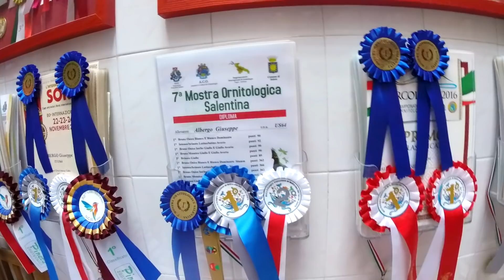Semi Germogliati e Vitamine - Giuseppe Albergo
You’re free to use these songs in any of your YouTube videos, but you MUST include the following in your video description (Copy & Paste):